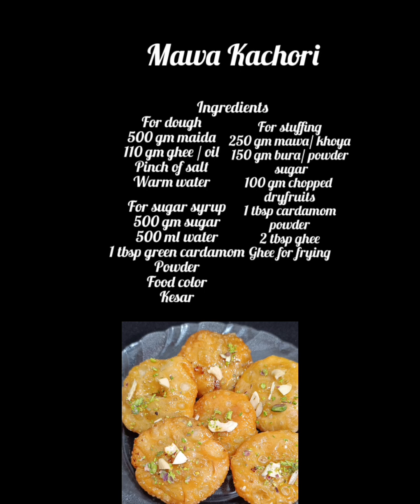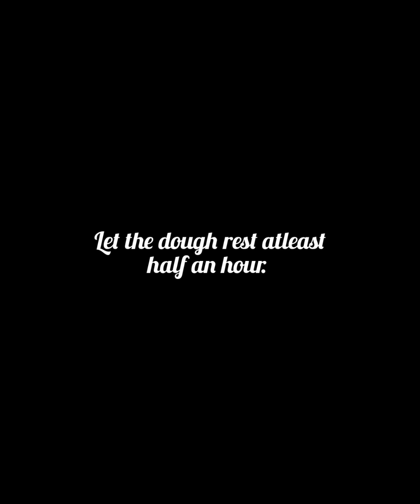festival special recipe Mawa Kachori|Rajasthan special kachori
Mawa Kachori
Indulge in the decadent charm of Mawa Kachori, a delightful Indian sweet that combines the richness of sweetened khoya with the crunch of almonds, pistachios, and cashew nuts. The golden-brown kachoris, fried to perfection and adorned with saffron strands, promise a burst of flavour in every bite. Elevate your dessert game with this exotic treat!. This is a delicacy from state of Rajasthan. Rajasthan is known for their rich food and culture. Mawa kachori is a famous dessert.
 It’s a Kachori filled with an aromatic mixture of mawa and nuts dipped with sugar syrup, which makes it an exotic and festive dessert.